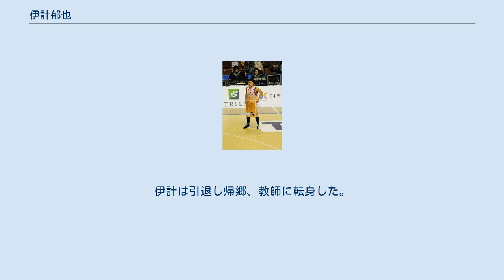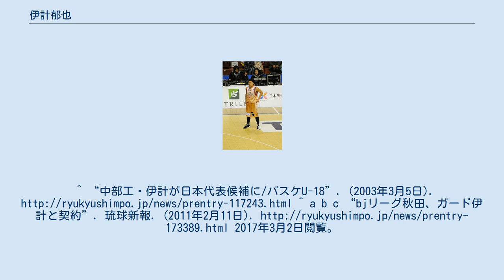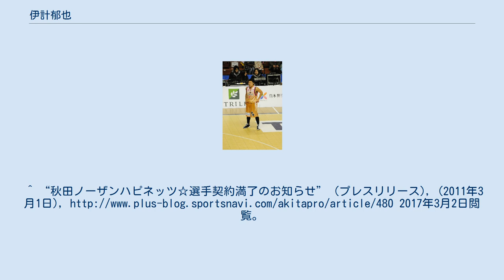伊計郁也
伊計 郁也（いけい ふみや、1985年9月28日 - ）は、沖縄県出身のバスケットボール選手である。
身長167cm、体重67kgで、ポジションはガード。
 中部工業高校ではバスケットボール男子日本代表のU-18代表候補に選出される。
鹿屋体育大学卒業後の2008年、JBL2所属のレノヴァ鹿児島に入団。
2009-10シーズンには1試合平均スティール2.24の成績を残し、スティール王のタイトルを獲得した。
 2010年8月、bjリーグの秋田ノーザンハピネッツに、練習生として入団する。
2011年2月に選手契約を結び、2月5日の高松ファイブアローズ戦に出場した。
秋田での出場機会はこれが唯一であり、2月28日には契約期間満了を迎える。
伊計は引退し帰郷、教師に転身した。
^ a b c “村上、伊計選手☆選手契約基本合意のお知らせ” (プレスリリース), (2011年2月4日), 2017年3月2日閲覧。
^ “中部工・伊計が日本代表候補に/バスケU-18”. (2003年3月5日). ^ a b c “bjリーグ秋田、ガード伊計と契約”. 琉球新報. (2011年2月11日). 2017年3月2日閲覧。
^ “菊地勇樹選手☆選手契約基本合意★秋田NH練習生獲得のお知らせ” (プレスリリース), 秋田ノーザンハピネッツ, (2010年7月29日), 2017年3月2日閲覧。
^ “秋田ノーザンハピネッツ☆選手契約満了のお知らせ” (プレスリリース), (2011年3月1日), 2017年3月2日閲覧。